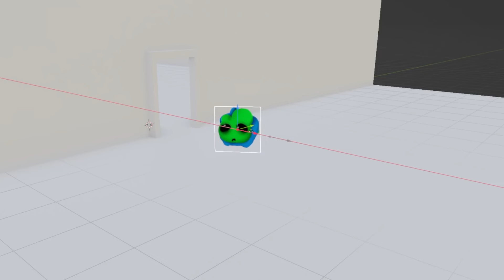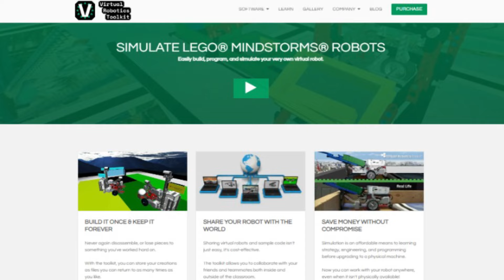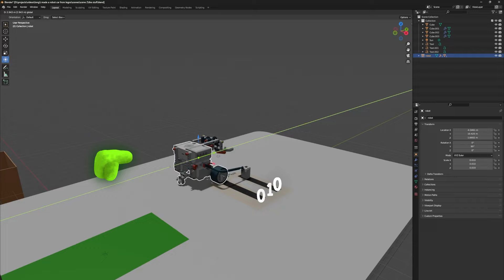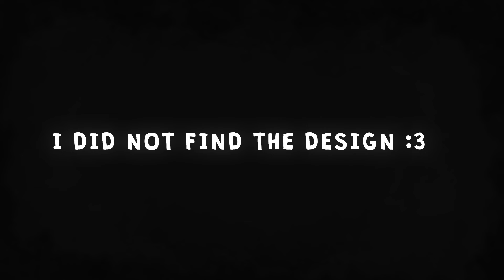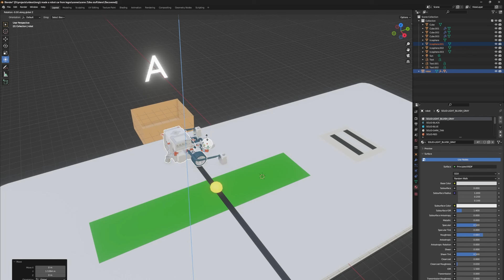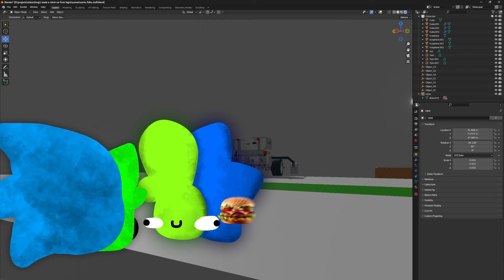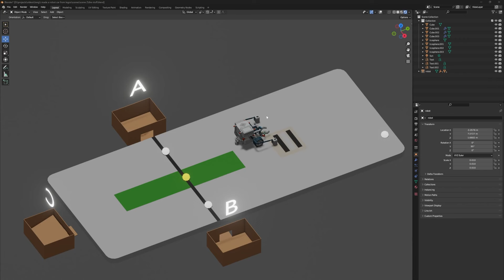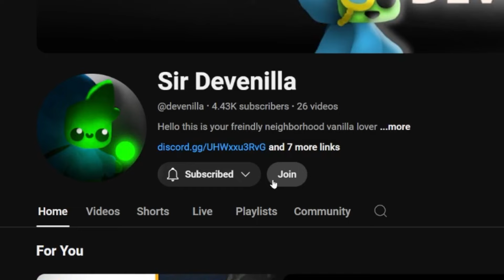How I Won an Entire Robot Competition With LEGO!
HI!
In this video, I'm going to explain how i entered a robotics competition for 2000 bucks and made a robot car from Legos